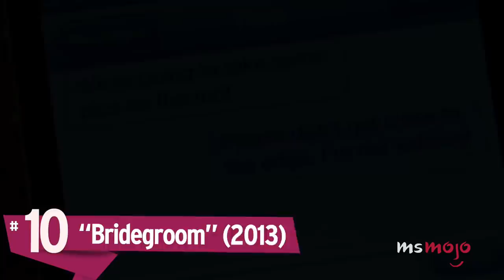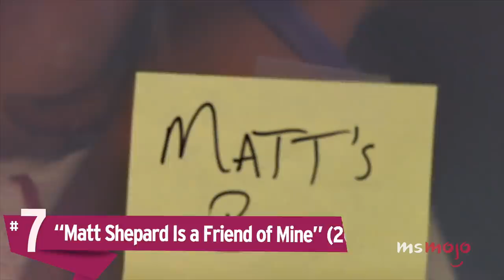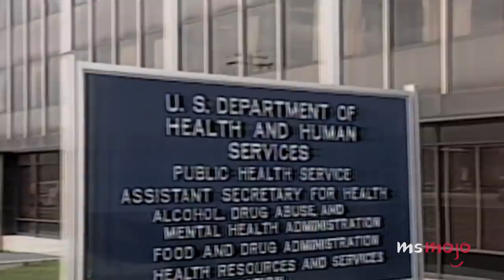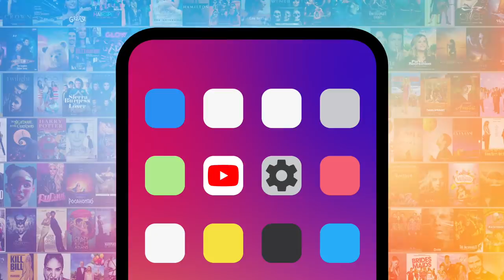Top 10 LGBTQ+ Documentaries You Need to Watch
These are the LGBTQ documentaries you need to watch. Our countdown includes "Before Stonewell," "Kiki," "The Queen," and more! What's YOUR favorite LGBTQ documentary?